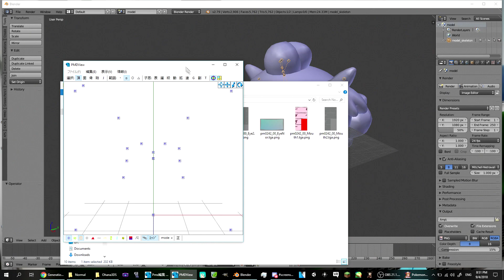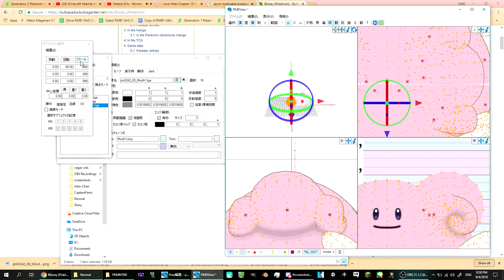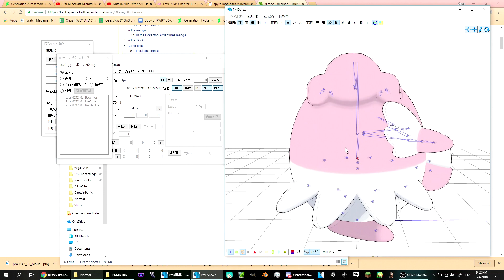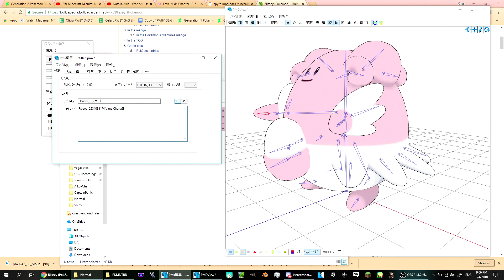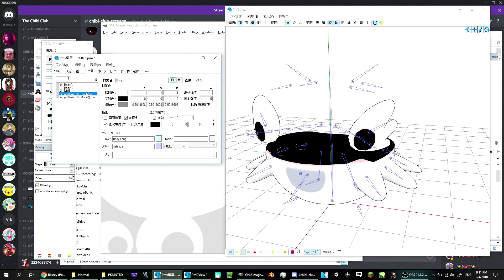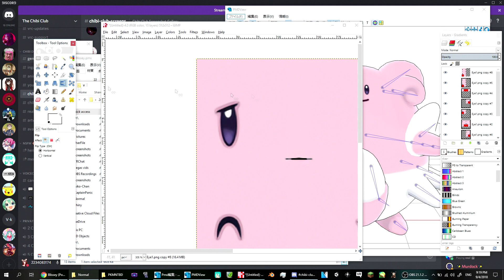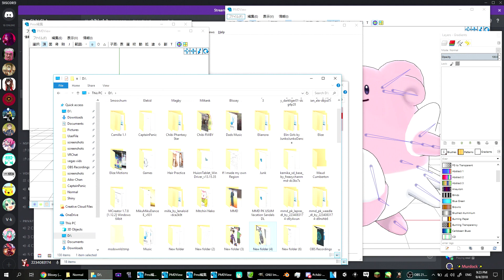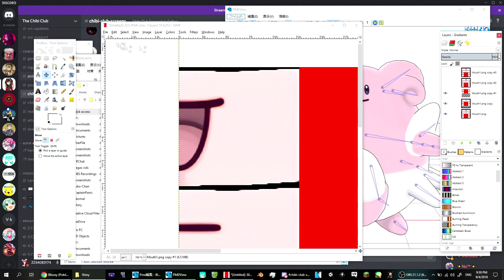[MMD] Blissey Conversion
I hope more people join and actually wants the streams with questions and stuff
intro V.1.0 by me it sucks i know
Art in intro made by me
Song: In Heaven (feat. Talia Georgie) - Ark One

Song: Back To You - Certainly Strange

Song: I Found Love (feat. Brenton Mattheus) - Dustin Miles